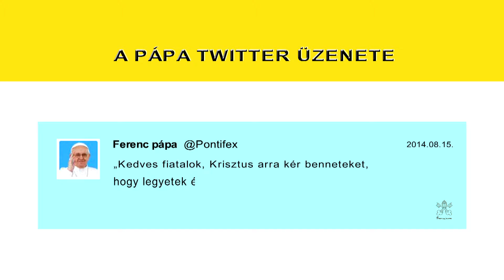Üzenet a fiataloknak Nagyboldogasszony ünnepén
Nagyboldogasszony ünnepén Ferenc pápa e szavakkal fordult a fiatalokhoz:
„Kedves fiatalok, Krisztus arra kér benneteket, hogy legyetek éberek, és megfontoltak, hogy azokat a dolgokat lássátok meg az életben, amelyek igazán fontosak!”